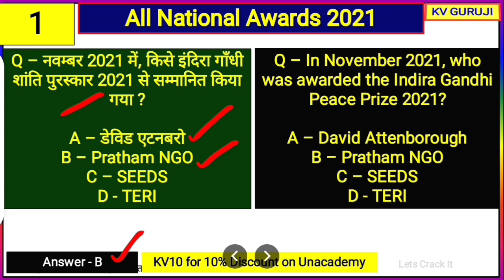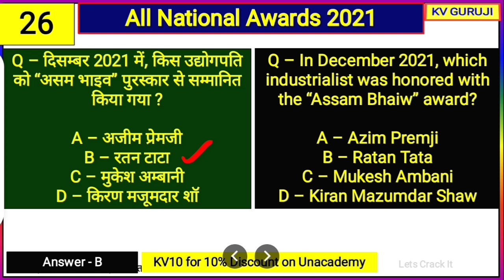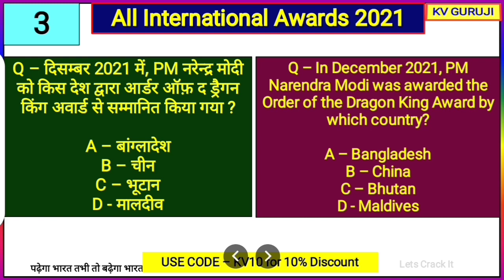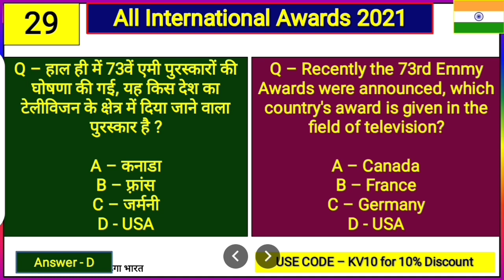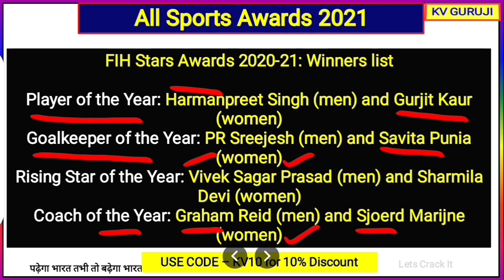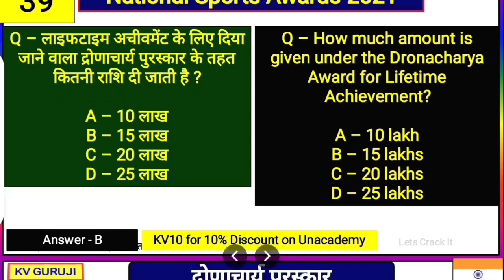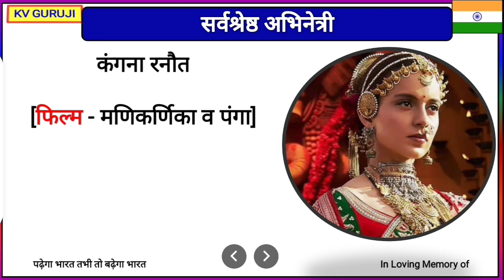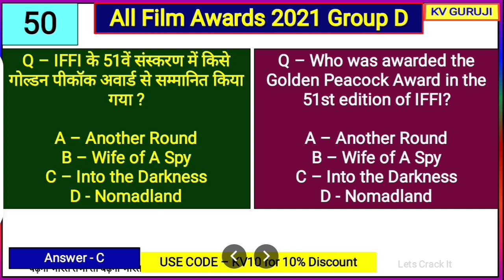2021 के सभी पुरस्कार व सम्मान । मास्टर वीडियो ।All Awards and Honours |घटना चक्र वार्षिकांक Group D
2021 के सभी पुरस्कार व सम्मान । मास्टर वीडियो ।All Awards and Honours |घटना चक्र वार्षिकांक Group D